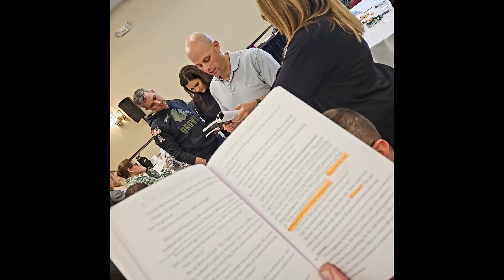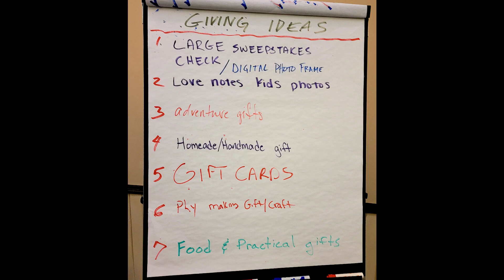Falcon Family Fun! Strong Bonds 2021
From 14-16 May, 2021, 20 Families on the 157th Infantry Brigade (Camp Atterbury) enjoyed a weekend of Strong Bonds training at FourWinds Resort and Marina in Bloomington, IN.  The material covered the 5 Love Languages, taught by Chaplain Brian Hargis, as well as couples physical fitness/self-defense class on the beach.

Special thanks to our organizer, April DuPont, and to the commander of the 157th IN BDE - COL Underwood - for this amazing weekend of readiness and resiliency.  People are our #1 priority!